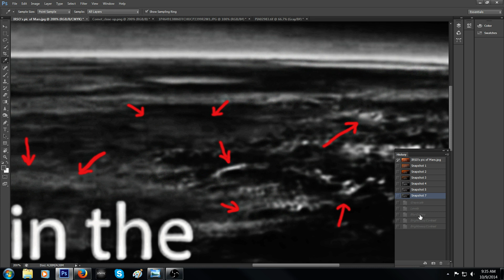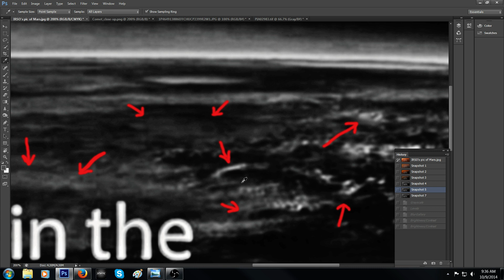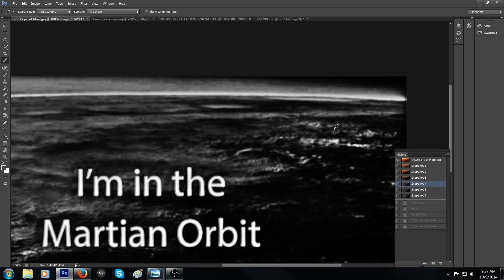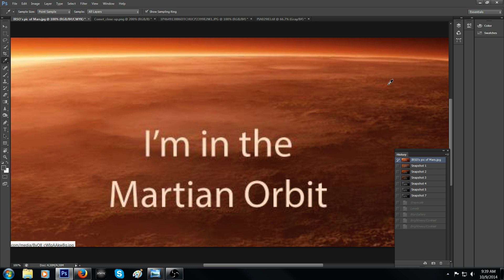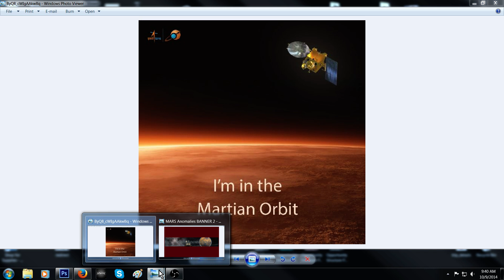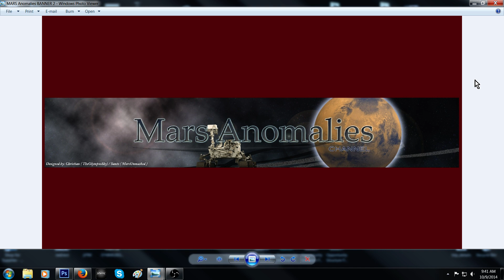More Crazy Anomalies Found In Mars Pic!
Hey Guys The title says it all. Good stuff in this one!! Check this one out, and as always, give me your take. Thanks guys. .Chris